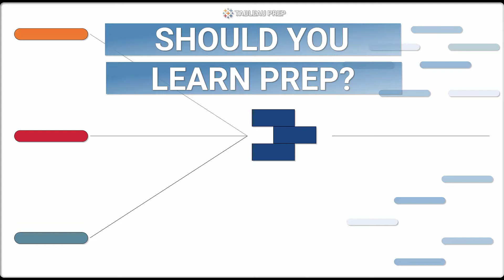Should You Learn Prep?: Put Some Prep In Your Step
A discussion/thoughts on diving into data prep